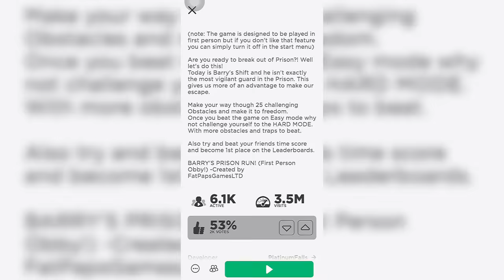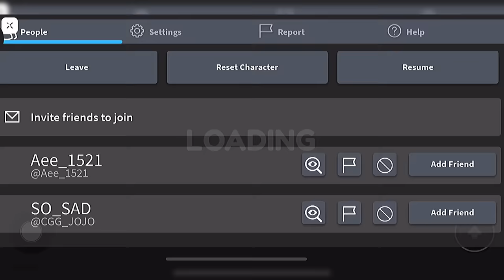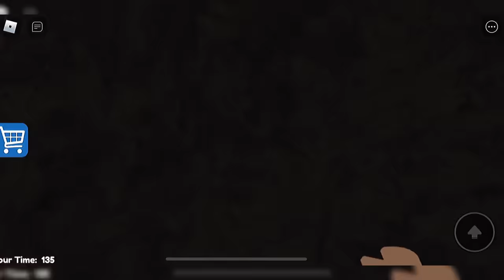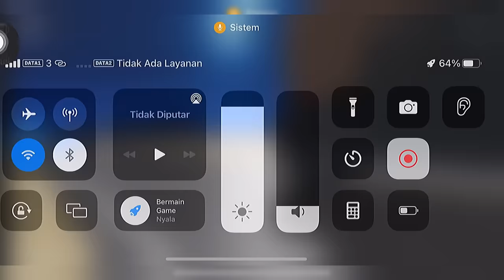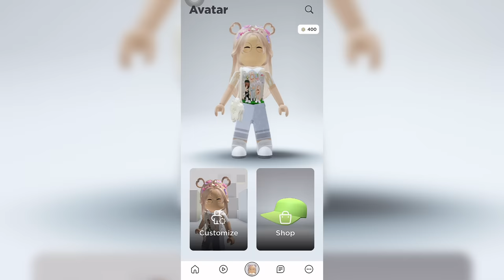YG BERHASIL KABUR DARI POLISI RAKSASA DAPAT 400 ROBUXX ?!?😬😍 | Roblox Indonesia 🇮🇩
--Assalamu'alaikum,!

🌷-kembalii lagi dengan aku!! ꒰⑅ᵕ༚ᵕ꒱˖♡

        •di video kali inii aku bikinn konten yaitu challange! lomba melarikan diri dari sebuah penjara dan yang menang akan mendapatkan 400 robuxx !??😨😬 dan challenge kedua adalah no cut no edit !✨

-- map ;; barry's prison run !👮‍♂️

username roblox marsya ;; marsyaindo3

💬 ⌗ apk edit vidio °🎏

🎏 : 𝗶𝗻𝗳𝗼𝘀 ,,
intro by ;; -

ᝢ꫶🌊 — maaff jika dividio ini ada kata" kasar atau kata" yang membuat kalian tersinggung🙏🏻